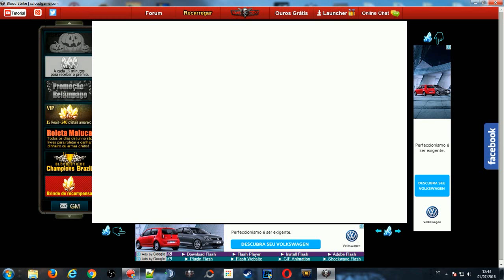Blood Strike: SNIPER IN TRAINING - FULL HS!